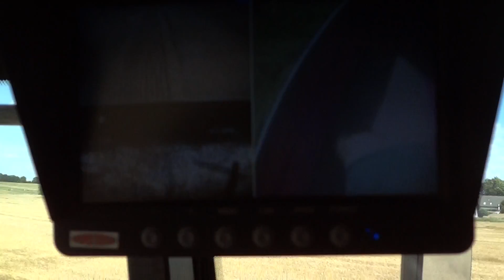Harvest 2014.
Case Axial Flow 9230 with 3152 40 ft. draper head, unloading on the go.